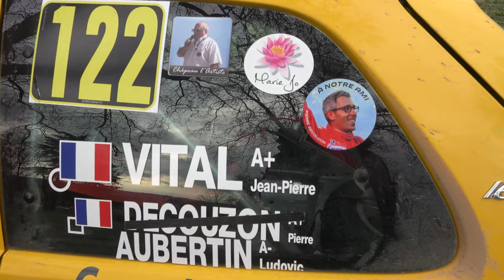Rallye Terre des Causses 2022 - Peugeot 206 XS N°113 - Florian NICOULAU et Sidoine PERRIN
Voici la vidéo personnalisée avec les passages de Florian NICOULAU et de Sidoine PERRIN à bord de la Peugeot 206 XS N°113 lors du Rallye Terre des Causses 2022.

Merci à FloRallye et à Rallye Vision pour leurs belles images, voici leurs chaînes Youtube :

Philippe et Johan DUBÉE de Rally'Régions / JD Rallye voici le lien de leur page Facebook :